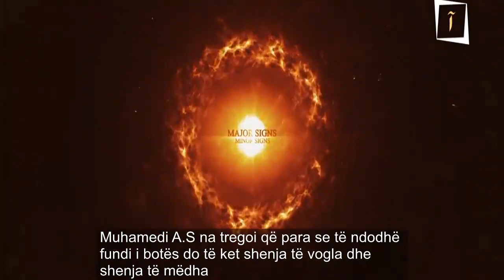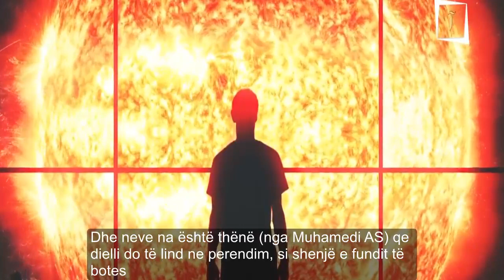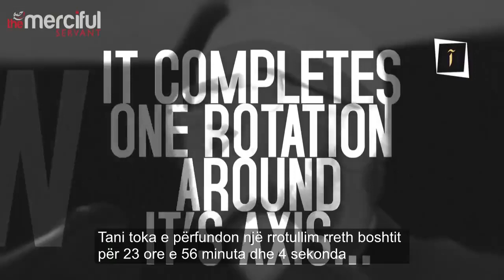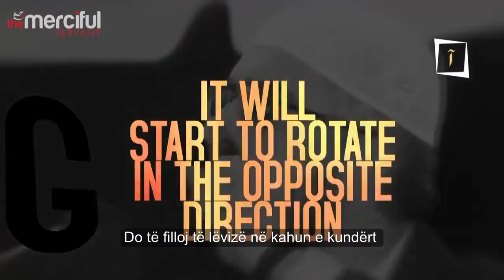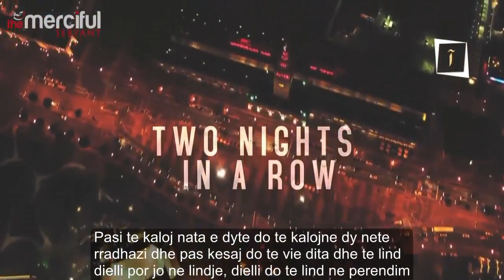Dielli do të lind nga Perëndimi (shenjë e fundit të botës)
Na vizitoni në Facebook